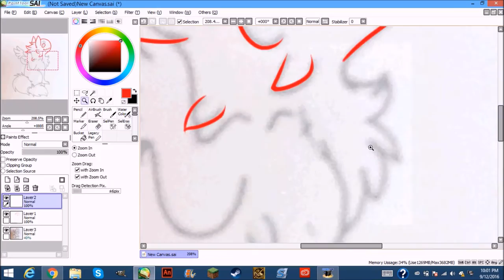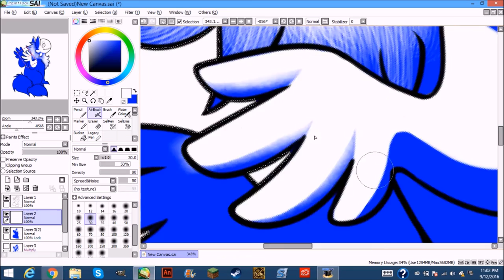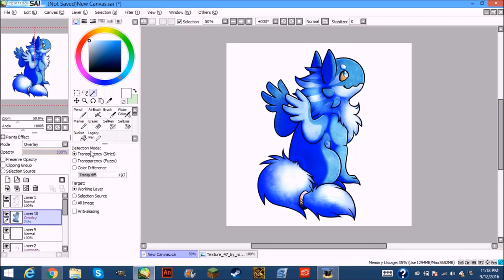Cloudstreak Speedpaint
My very first digital drawing of my very first Razzmaw Cloudstreak :3 He is my razz baby boi and i love him X3 I need to draw him digitally more :3

Razzmaws are a closed species created by kin-seizh on Deviant Art